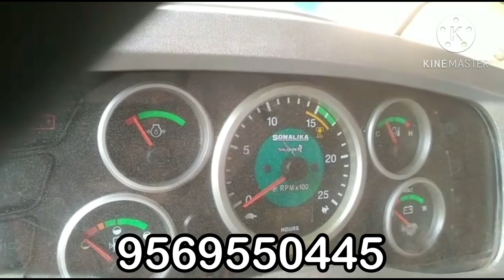3 ਸਪੀਡ ਬਿਲਕੁੱਲ ਨਵਾ ਟਰੈਕਟਰ ਵਿਕਾਉ ਆ ਜੀ